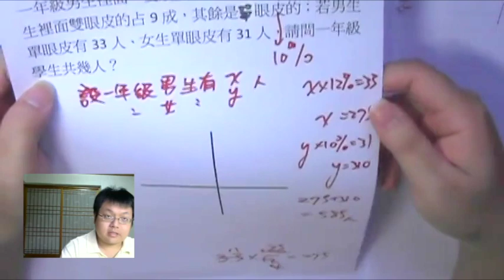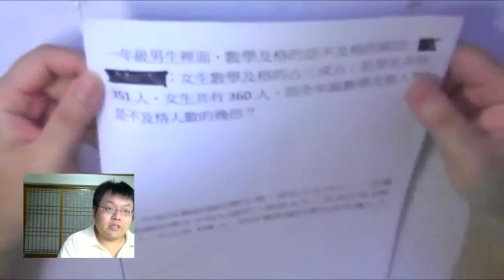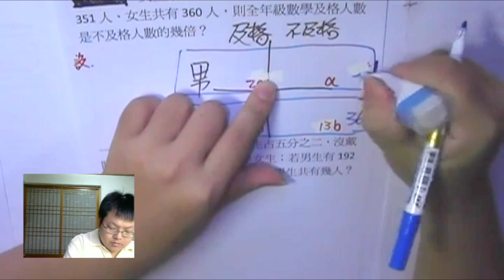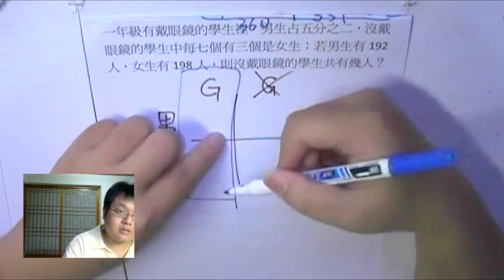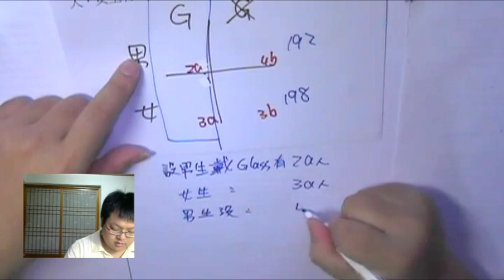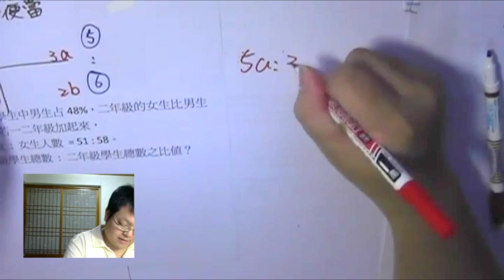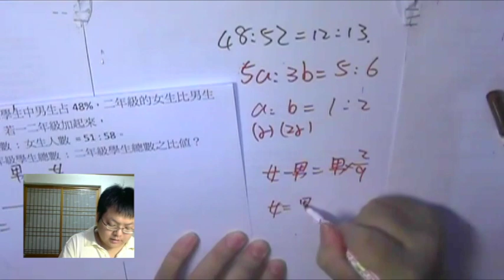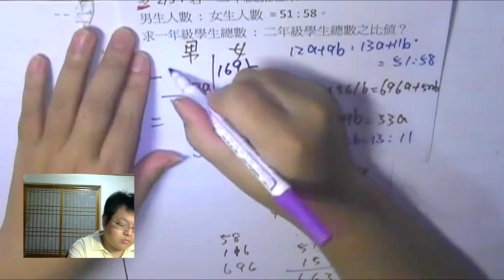【占比 進階】有熊老師陪你教數學 國一下第24集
本集：「如何分析複雜的占比問題」